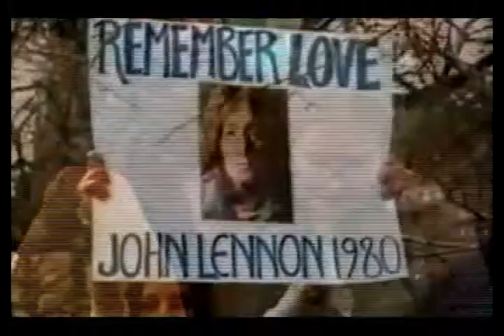A Beatle Suite 1b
A Day In The Life with Bealtes pics.